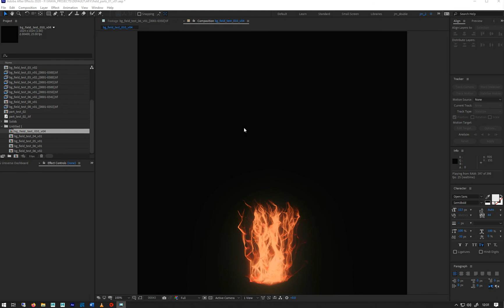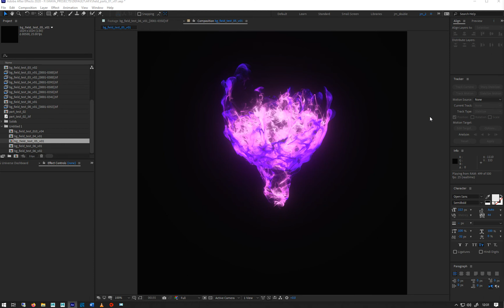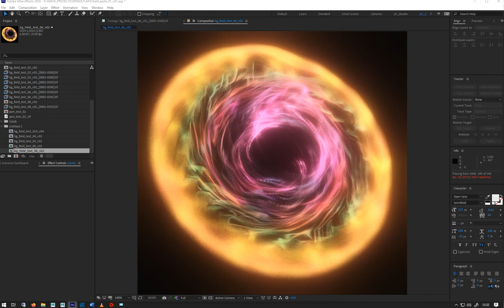BIFROST BASICS: WEEK 3 LESSON 1 INTRO TO BIFROST PARTICLES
These videos are from a series of lectures created as an introduction to the Bifrost Graph. They were taught over a series of weeks and as a result are linear in progression. Though they are modular and can be viewed independently, if I have discussed a node previously in the course, I won’t necessarily go through it again when introducing a different module. So, please check previous videos if you need clarification on a node I am using.
The lessons cover the basics of the simulation aspects of Bifrost. Aero/Combustion. Particles. MPM. Strands.